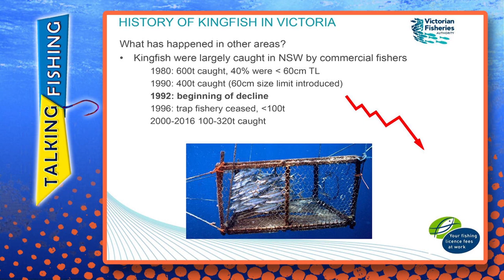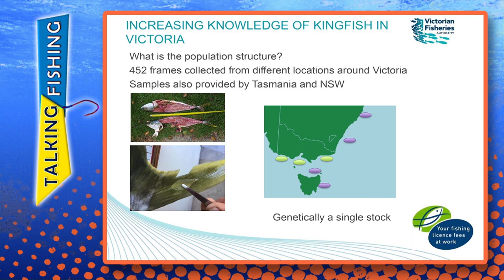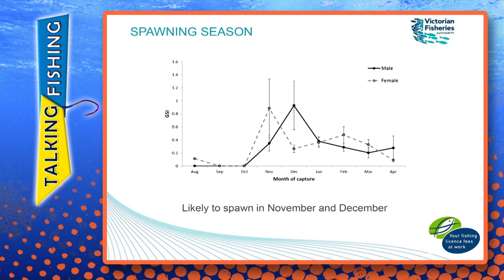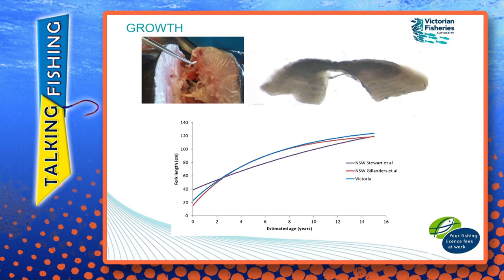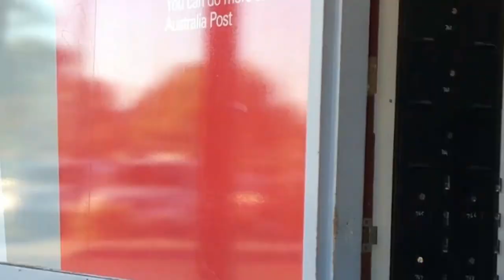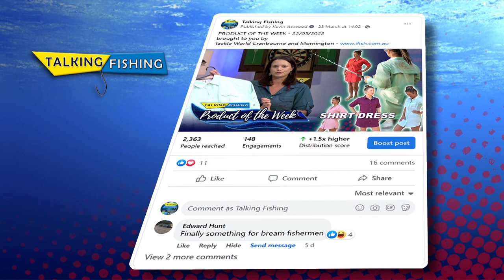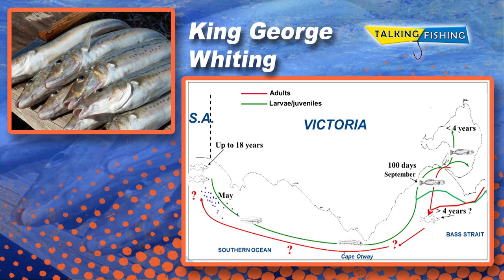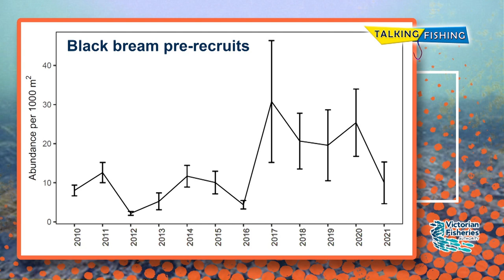Talking Fishing S11E21 29nd Mar 2022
On this week’s episode, Kramer and Adam are joined by Fisheries Scientist Dr Corey Green. The topics are kingfish, yank flathead, King George whiting and black bream. There’s lots to learn from this episode.